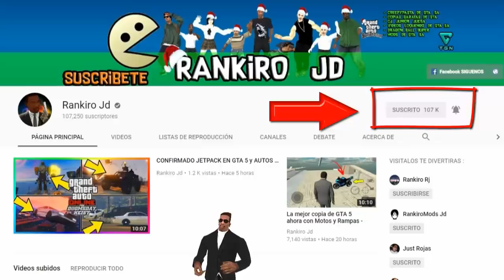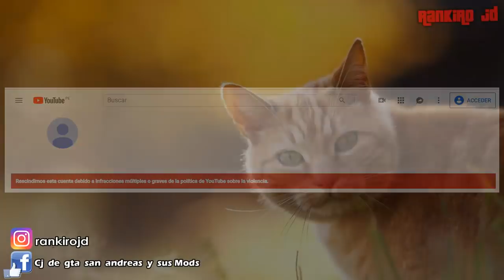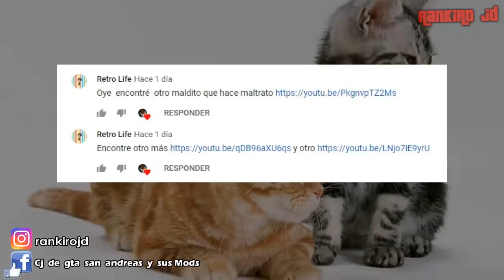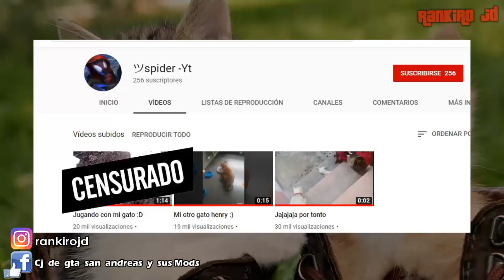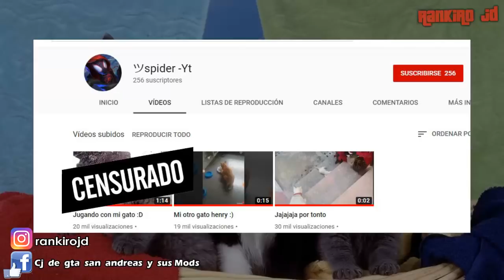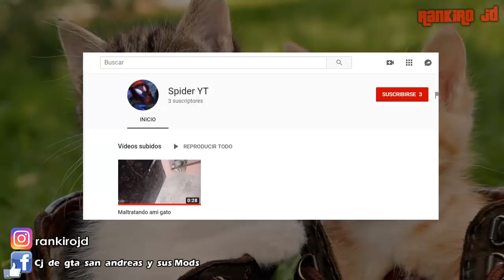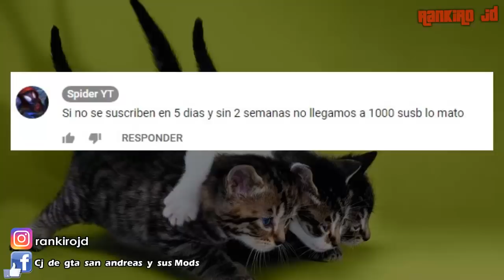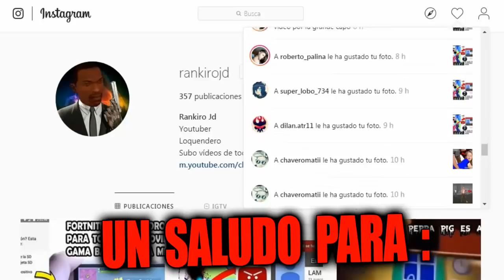REGRESO SPIDER YT EL MALTRATA GATOS